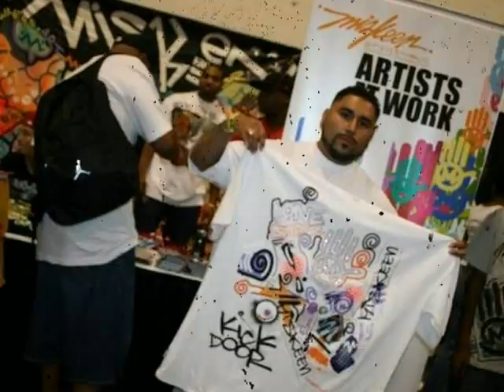MISKEEN ORIGINALS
HANDPAINTED SHIRTS DONE BY MISKEEN